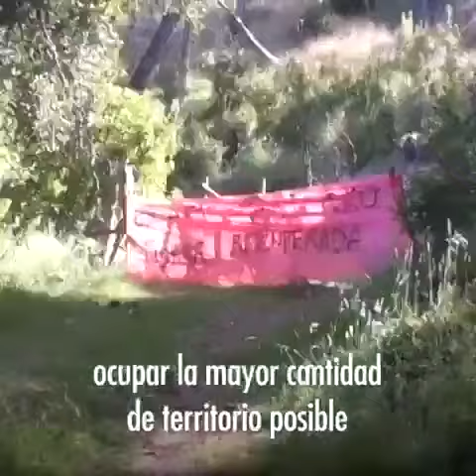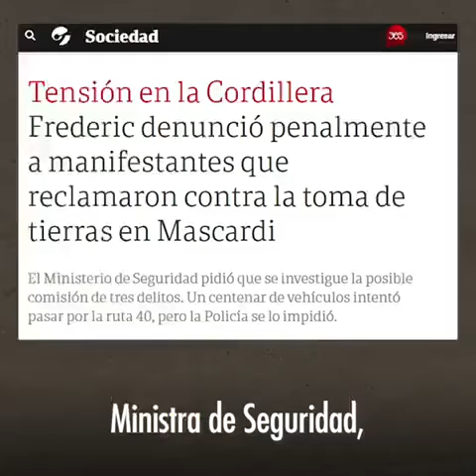El gobierno Alberto Fernandez defiende a los terroristas de la RAM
Que más hicieron y hacen los nefastos que nos gobiernan.
El 14N digamos Basta al peor gobierno de nuestra historia!